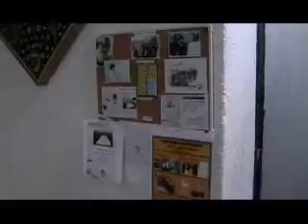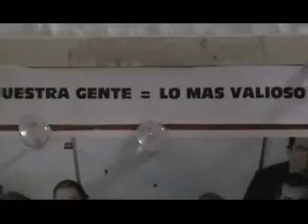Un dia cualquiera en la oficina de Innox - Consultcorp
Aqui tienen mis chavos! para deleite de los voyeurs, fans y de nosotros mismos!
UN DIA CUALQUIERA EN LA OFICINA.
Tomado en minutos y editado en lo mismo! :$
Total.. nada mas queremos compartir con todos los que nos preguntan acerca de nosotros un poquito de nuestra cultura y nuestro lugar de trabajo. Así al natural! Así Real! Así ... trabajamos.

Un abrazo y saludos a todos.
Y.